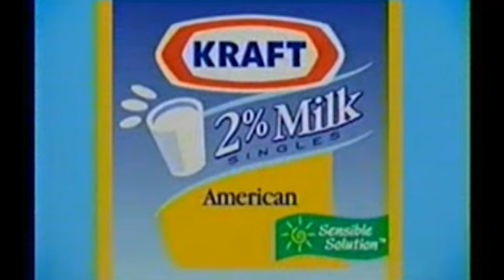Getting To CHAMPIONS DIVISION This Season in Fortnite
It is so cool that I got a win that put me into champs! It was like a movie! Enjoy!

Use Code CODAKK in the Fortnite Item Shop!